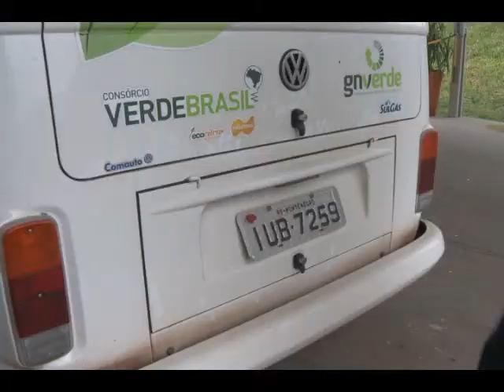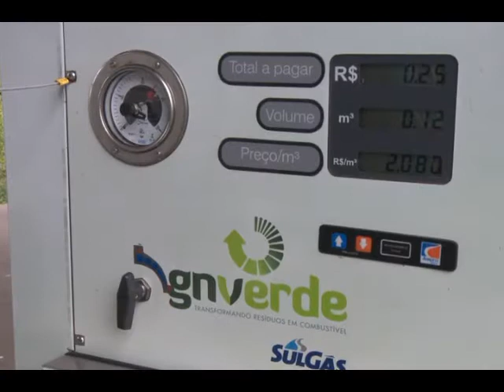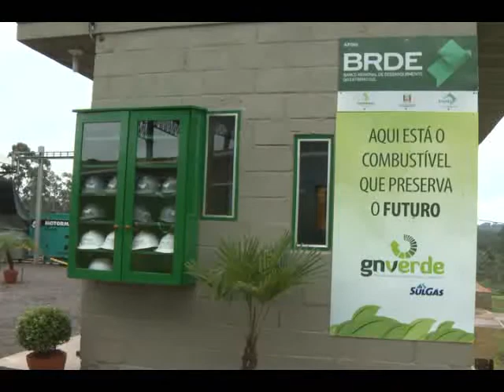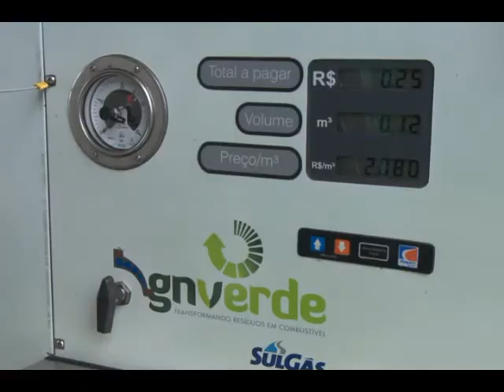FUTURA Biogás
Uma alternativa ambiental para substituir o diesel e a gasolina. O biogás, criado a partir de resíduos descartados por agricultores aqui de Montenegro é utilizado no abastecimento de veículos da Ecocitrus. O gás natural não polui o meio ambiente e utiliza gases de efeito estufa na sua fabricação.